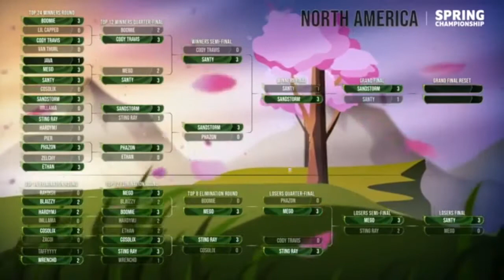Sandstorm VS Santy - Spring Championship 2021(Grand Finals)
Sandstorm is a monster…